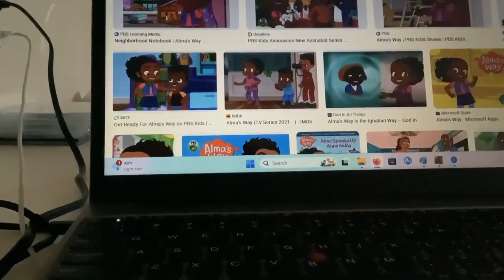Dora The Explorer I’m The Map Dora’s Knighthood Adventure Version in Reversed X Ray